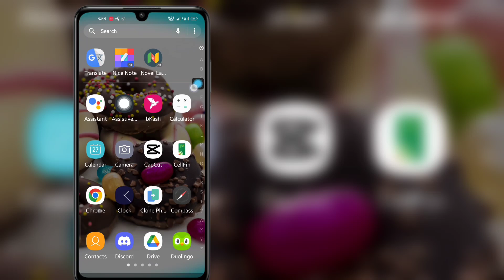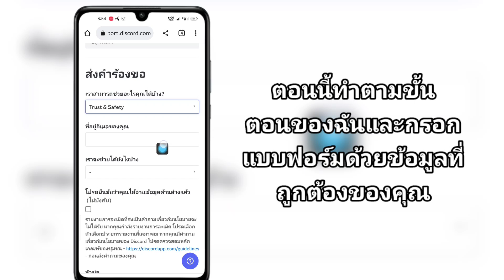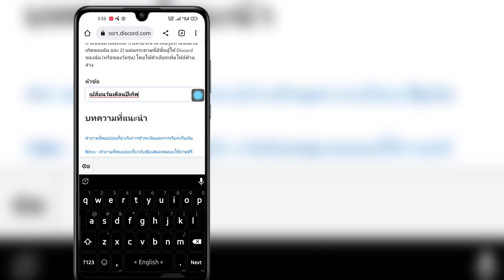วิธีเปลี่ยนอายุของคุณบนมือถือ Discord (ใหม่ 2023) | เปลี่ยนวันเดือนปีเกิดที่ไม่ลงรอยกัน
ในวิดีโอนี้ฉันจะแสดงวิธีเปลี่ยนอายุของคุณใน Discord Mobile (2023)